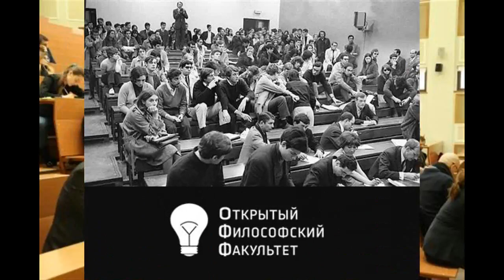Стул Майский Жук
Cтул

 hammond & guitar
Студенты сдают экзамен по философии.
Кладезь ума,  сумасшедсвие демагогии.
Учитель взял стул и поставил его на стол.
Вытянул острый нос в  студентов, как ствол.
 harp "Аудитория"
Вот вам задание!  Докажите!
А время в обрез, извините!
Что этот стул на столе не существует.
Мой интеллект тогда восторжествует.
Все начали что-то писать!
Уткнулись бумагу марать.
 hammond
Кроме одного парня.
Надменного, как из камня.
 sax solo "Надменный"
Он пишет два слова нехотя,
Уверенно чувствуя себя.
Передал листок преподу и вышел.
Бысто разыграна "партишэн".
 sax & guitar "Листок"
Препод посмотрел в листок,
Впился! Все ждут! Неужели впрок?
 violin & hammond
И, как будто,  его кто-то пнул!
Там "зиял" вопрос: "Какой стул?"
 mandoline & banjo

19 февраля 2018 из альбома "Майский Жук - Снежинка" 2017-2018